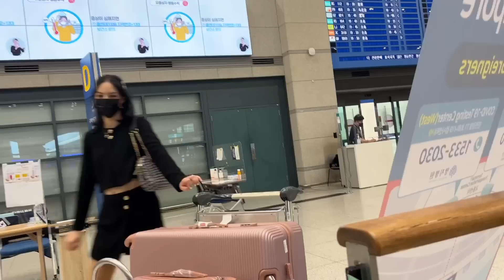한국에 오느라 힘들었을 여자친구와 일단 한우부터 먹었습니다.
틱톡 Tiktok
Rabab - @angellife_2
Hyein  - @lee_hyein

인스타그램
Rabab - @angel_fehraoui
Hyein  - @yoxomx